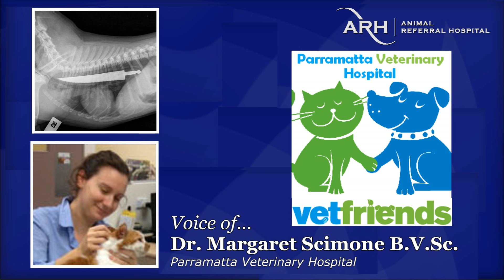STAFFY’S KNIFE-EDGE BRUSH WITH DEATH!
Veterinary experts at Sydney’s Animal Referral Hospital have managed to save a 6 month old Staffordshire Bull-Terrier after the cheeky pooch came within millimetres of death after somehow swallowing a steak-knife.

Lexi’s owners initially thought the playful pooch just had an upset tummy but when her vomiting continued they took her to their local Vet where dramatic x-rays revealed the shocking truth…a whopping 20cm knife.

“I thought she was going to die,” said the dog’s shocked owner Tonka.  “Our vet said to rush her straight to the Animal Referral Hospital and they were amazing.” she added.

ARH medical specialist Dr Jody Braddock and her team of technicians spent the next 45 minutes, delicately and slowly inching the serrated edge knife back up Lexi’s oesophagus.

“I’ve never seen anything like it.” Dr Braddock said.  “We knew that Lexi’s best chance for survival would be to remove the knife as soon as possible before it could cause more damage.

But to do that required a team effort with my veterinary technicians, guiding the endoscope with its camera in such a way that we could see the serrated edge and the tip of the knife and prevent it from cutting Lexi’s tissue as it was slowly and gently inched out with forceps.” she said.

The lucky pooch spent the next 3 days in intensive care as doctors ensured she could swallow food without pain, and watched for any signs of infection or unexpected bleeding and she’s now on strict bed-rest at home for the next 10 days.

“We’re so grateful to Dr Braddock and the technicians who saved Lexi’s life.” Lexi’s owner said, adding that it’s mystery how the knife came to be in Lexie’s stomach in the first place.

“Lexi’s always grabbing things to hide under the couch and play with them when we’re not looking – so that’s the only thing we can think of.” said Tonka.

 Dr Christine Hawke, ARH’s veterinary dentist thinks there may be another reason Lexie was ‘dicing with death’ when chewing down on the knife; “I noticed from the vision immediately that Lexi had a mal-occlusion, which is a common condition in some breeds where the dog has a sore mouth because their teeth push into their gum…and to stop the pain they’ll often bite on something hard, although on this occasion Lexie definitely bit off more than she could chew.” Dr Hawke said.